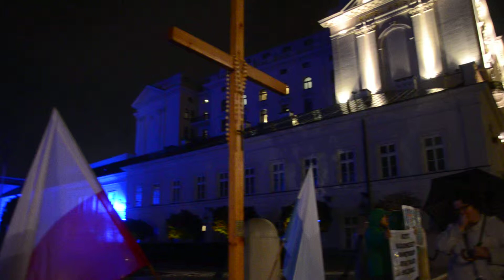abp Wacław Depo z serca błogosławi